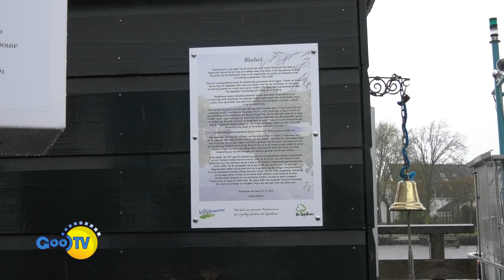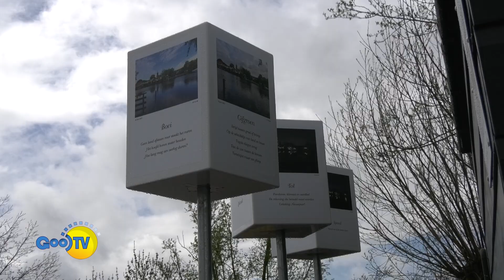TV Magazine met Bladstil foto's bij het pontje naar Nigtevecht 10-04-2024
Verslag GooiTV: Lijsbeth Siegersma